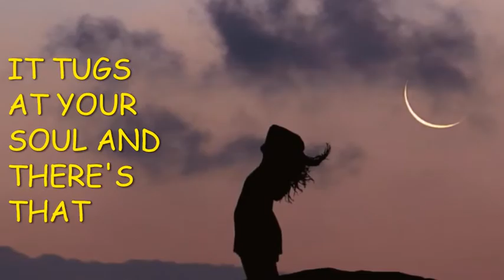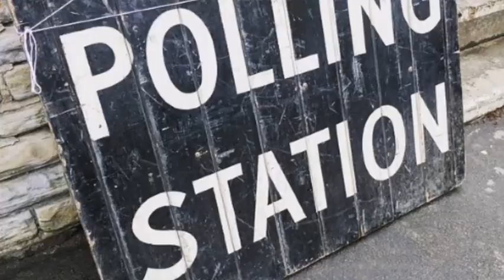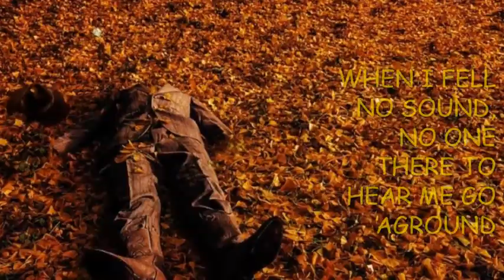Jacqueline - by Athan the Greek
Modern, slimmed down progressive rock, prog rock, alternative rock. Original song from "Kindred Spirits" collection.

Written, arranged and performed by Athan, except Giac Veltri on piano. (2017)

LYRICS:

JACQUELINE, WHERE HAVE YOU BEEN? WHERE DO I BEGIN?  JACQUELINE, IT'S SUCH A SIN. HOW LONG HAS IT BEEN?
I HAVEN'T HEARD PAST OUR LIFE'S DIN. DO YOU HAVE ANOTHER SPIN?
TO MY CHAGRIN IT'S SEEMS SO SHALLOW; YOU SHOULD KICK ME IN THE SHIN

I CAN ROLL WITH IT BUT DON'T TAKE A POLL ON IT; IT TUGS AT YOUR SOUL AND THERE'S THAT HOLE WE'RE IN. JACQUELINE ...

I REALLY SHOULD HAVE LET YOU IN; SOMEHOW IT GOT UNDER OUR SKIN.
JACQUELINE, I SHOULD HAVE TIED MY FINGER WITH A STRING
DO YOU REMEMBER HOW WE LANDED IN THE LOONEY BIN?

JACQUELINE IT'S GOOD TO SEE YOUR FRIENDLY GRIN, YOUR EVERYTHING
JACQUELINE, I STILL SAY YOUR NAME WITH A RING -- IS THAT A THING?
JACQUELINE, YOU JUST KEEP STARING - WON'T YOU SAY SOMETHING?

I CAN ROLL WITH IT BUT DON'T TAKE A POLL ON IT; IT TUGS AT YOUR SOUL AND THERE'S THAT HOLE WE'RE IN. JACQUELINE ... JACQUELINE, WHERE HAVE YOU BEEN?

JACQUELINE (3) WHERE HAVE YOU BEEN? JACQUELINE (3) WHERE HAVE YOU BEEN?
JACQUELINE (3) WHERE HAVE YOU BEEN? JACQUELINE (3)

DRIFTED FROM TOWN TO TOWN; JUST SPUN MY HEAD AROUND.
AND SO DID THE GIN - YOU COULD STICK ME WITH A PIN
WHEN I FELL NO SOUND -- NO ONE THERE TO HEAR ME GO AGROUND
IT STILL STINGS; GO AHEAD AND CUE MY VIOLIN -- THAT'S EVERYTHING

JACQUELINE (3) WHERE HAVE YOU BEEN? JACQUELINE (3) HOW HAVE YOU BEEN?